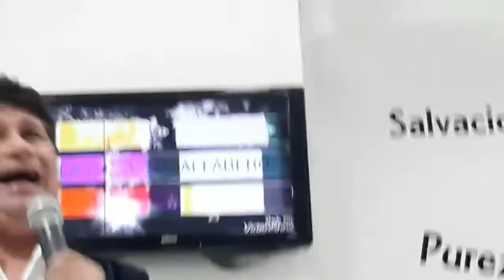MILAD SOLEIMANI / DANIEL CARDOZO Y SU HIJO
LA CASA DEL ALFARERO
BUENOS AIRES ARGENTINA
11 / 05 / 2018